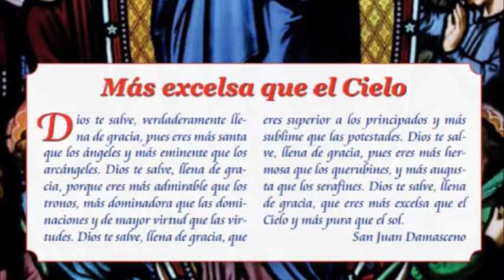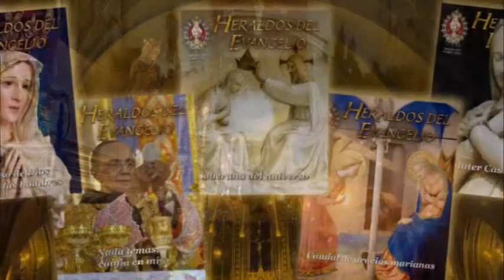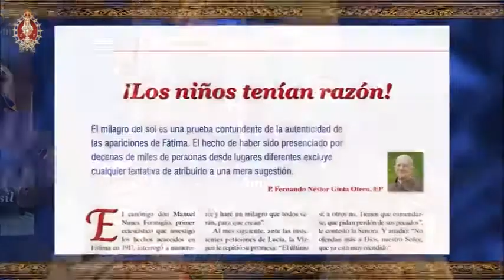Más Excelsa que el Cielo